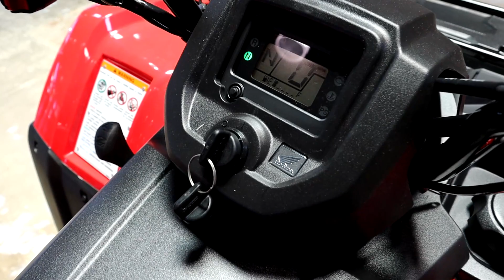2021 Honda Rancher 420 DCT EPS 4x4 ATV Walkaround | FourTrax TRX420FA2 A-Arm Guards, Winch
Today we take a walk-around the 2021 Honda FourTrax Rancher 420 4x4 Automatic DCT EPS (TRX420FA2) that has a few accessories installed on it. Want to learn more about the Honda ATV model lineup? | Check out more Honda ATVs For Sale in the Chattanooga, TN / GA / AL area at Southern Honda Powersports in Chattanooga, Tennessee.

Want to see more ATV and motorcycle walkaround  and start-up videos? We'll also be doing videos on all of the latest scooters and side by side / UTV models as well...

0:00 Walkaround
3:59 Engine Startup & Exhaust Sound